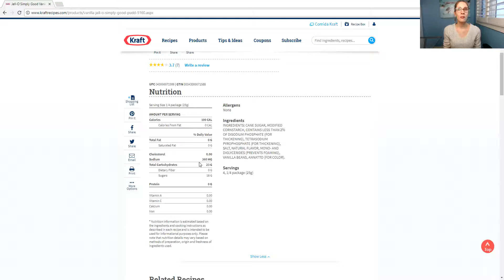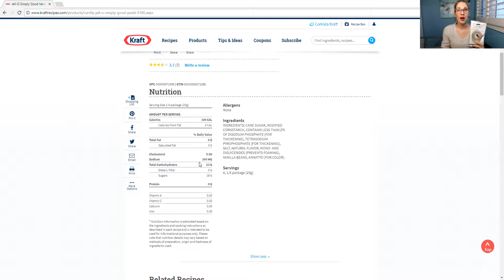Healthier Pudding Option Vanilla Bean